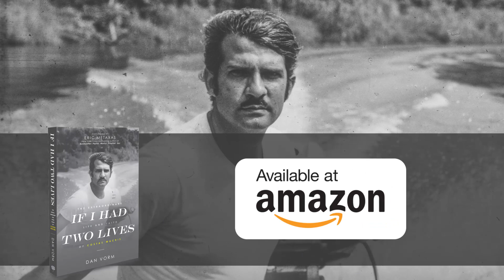If I Had Two Lives Stories - Curt Masters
Curt Masters tells of his experiences relating to the book "If I Had Two Lives" the missionary biography of Costas Macris, writen by Dan Vorm.